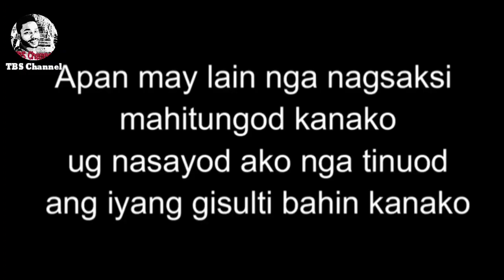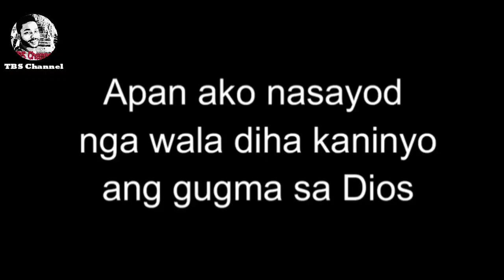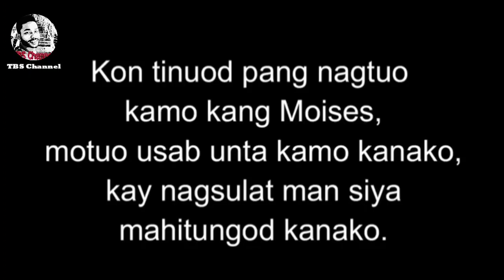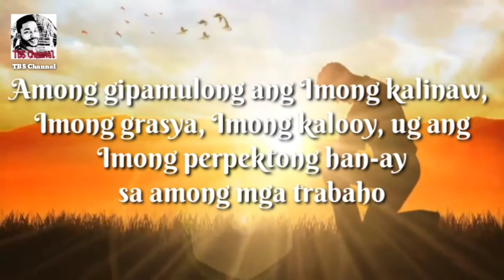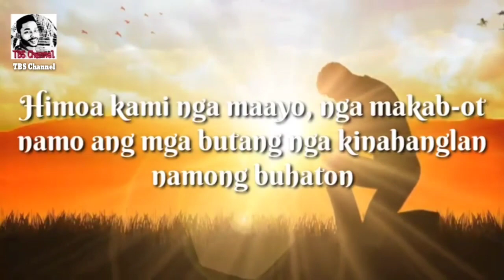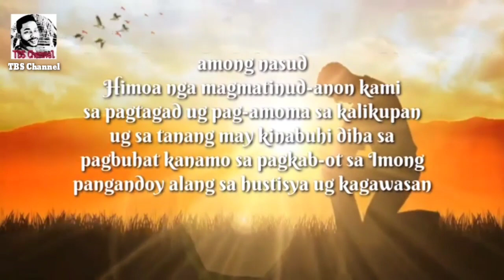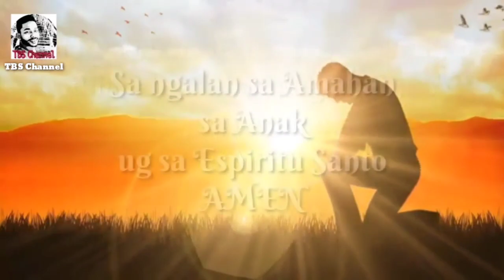Ang Ebanghelyo Sa Ginoo 03/23/2023 ug Pag-ampo sa Pagsugod sa Trabaho